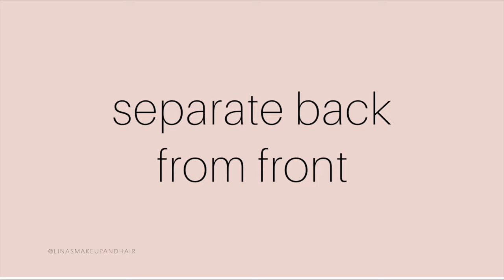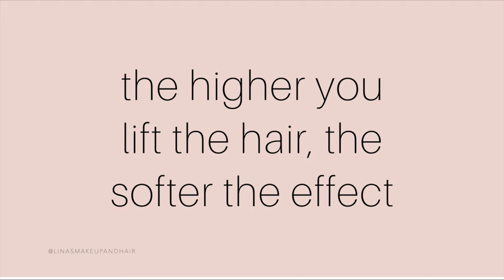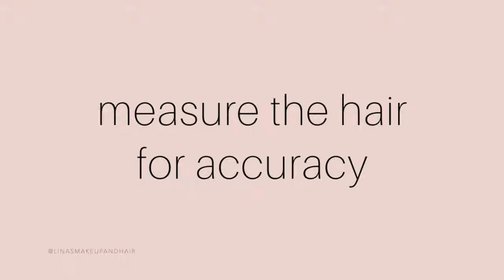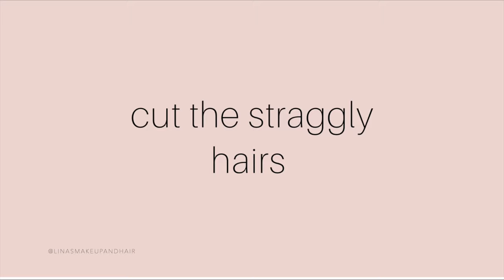HAIRCUT TUTORIAL: HOW TO CUT YOUR PIXIE AT HOME. Haircutting / Trimming short hair for men and women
I let my pixie grow out so I could film trimming it myself on camera for you. I hope that this tutorial helps you out in finding the best way to clean up your short hair cut. Make sure the hair HUGS the head shape and gives you the most flattering shape without it being too short.

PRODUCTS MENTIONED
Texture Shears + Scissors

💰DISCOUNTS on PRODUCTS I LOVE

📸 MY SETUP

0:00 Introduction
0:08 cleaning up my pixie
0:13 cape
0:21 scissors
0:25 thinning shears
0:30 texture shears
0:34 small wide- tooth comb
0:53 separate back from front
2:15 the higher you lift the hair, the softer the effect
3:27 measure the hair for accuracy
3:57 blend front with back
5:25 cut the straggly hairs
6:25 neck clean-up